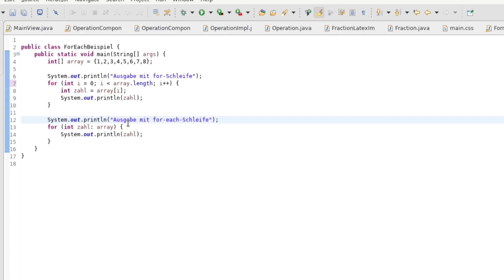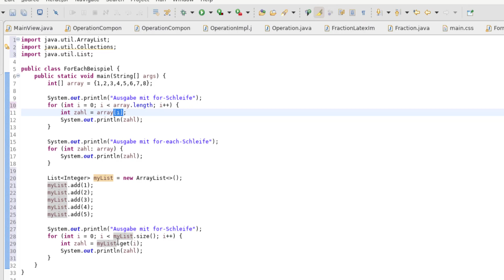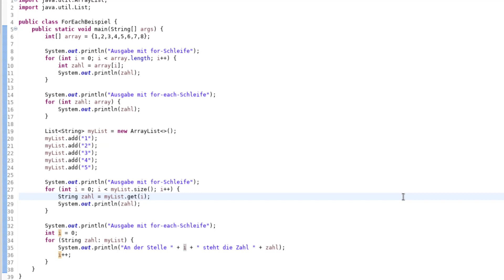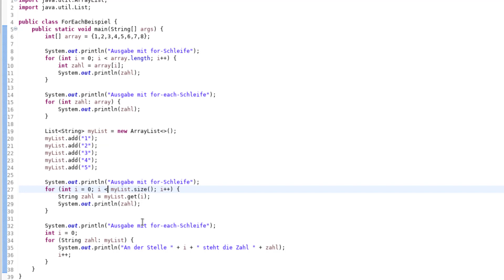Die for-each-Schleife in Java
Nicht jeder kennt die for-each-Schleife in Java, obwohl sie wahnsinnig praktisch ist. Deswegen stelle ich sie in diesem Video kurz vor. Außerdem kläre ich, was die for-each-Schleife und ein Erdbeerkuchen gemeinsam haben.